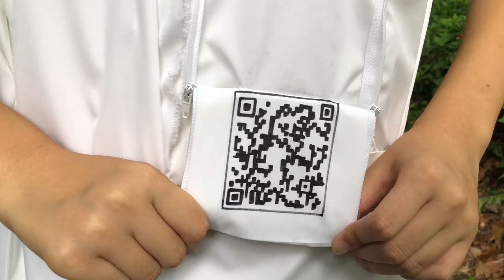2018藤原大國際創意工作營 - GO GREEN 形象影片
2018藤原大國際創意工作營
第三組 - GO GREEN
TD 朱芊芊
FD 邱千芸、鍾如慧
FM 俞芷儒、謝承恩、高詣涵

“Providing a way to travel light without a plan, just for urban city people, let them find the beauty of nature.”
提供一場不需事先計畫的輕旅行，為都市的人量身打造，讓他們尋找自然之美。
拍攝 Shooting：iphone 7
剪輯 Editing：Premiere Pro CS6
音訊 Background music：MISO - Take Me